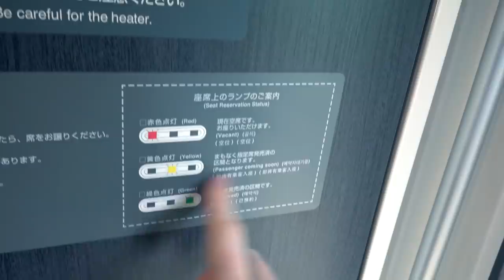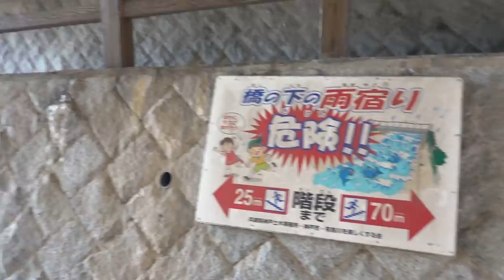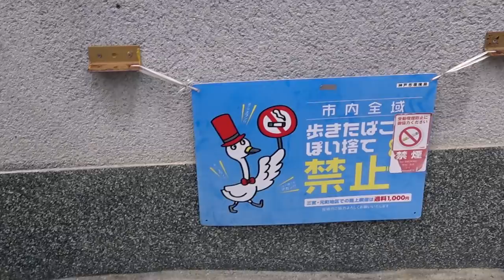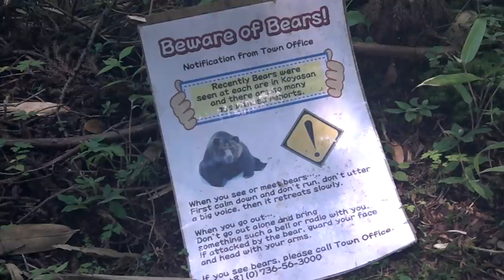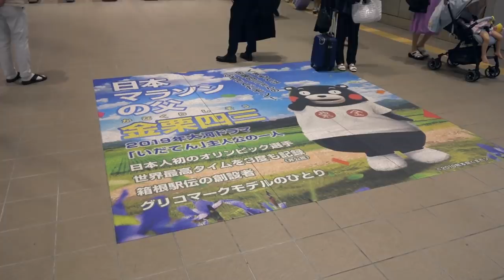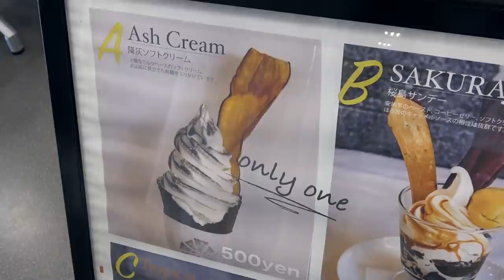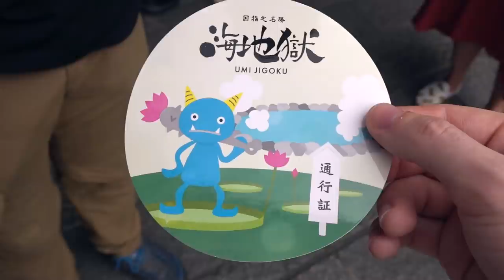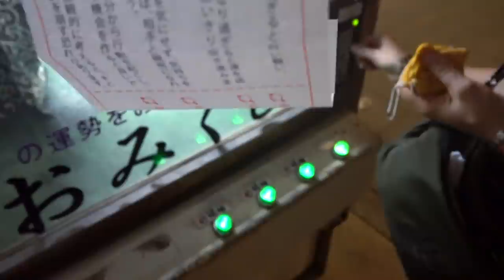ВУЛКАНЫ, ЖРАТВА и РОДИНА КУМАМОНА 🚃 (по Японии на общественном part 2)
А вот моё прошлое видео из путешествия, ну что ты как я не знаю:

Тречки, использованные в видео:
Ariel Pink - Lipstick
Тема Кумамона - "Kumamonmon"
Viter Сhikatilo - Hyper "Spoiler" (Fl Studio Remake)

Ого, ты что, дочитал до сюда?
Тогда пиши в комменты “Я лучше вас всех тут, мне так Стас сказал.”

ВУЛКАНЫ, ЖРАТВА и РОДИНА КУМАМОНА 🚃 (Путешествие по Японии на общественном part 2)